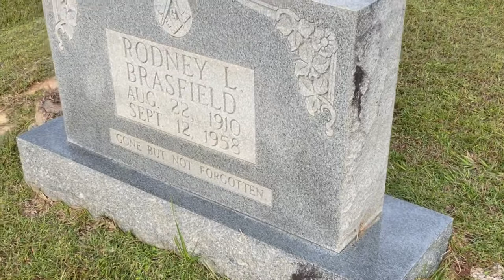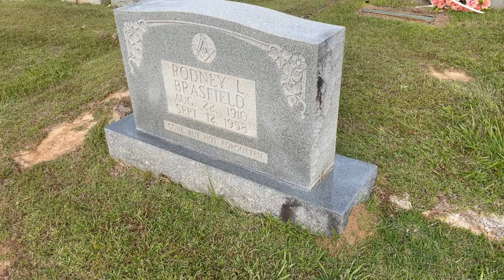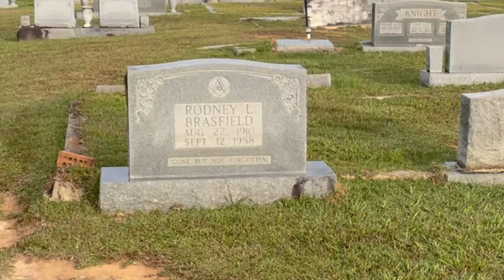Meet Grand Ole Opry Comedian Rod Brassfield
A look at the life and career of comedian Rod Brassfield